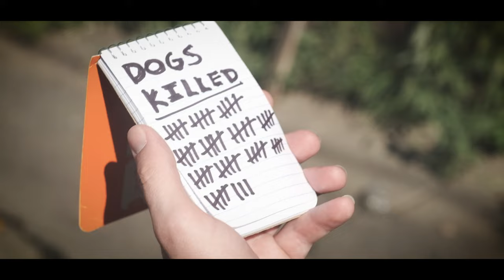POLICE COPS: Comedy Web Series Trailer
In the far off year of 2025, an independent investigations branch was formed to investigate offenses committed by the police. In a world gone mad, who polices the police? None other than-the Police Cops!

Directed, written and produced by Ben Bryant
Directed by Andrew Bray
Audio by Michael Isaacs

Starring and featuring:
Gabby Gutierrez Reed
Danny Ramos
Sam Sisson
Zac Maas
Indiana Danahue
Isaac Robinson
Ryan Bonnell
Jeff Koehn
James Pate
CJ Willard
Sydney Carrington
Roger Haak
Sean Cummings
Salma Zaky
Jon Carelli
Jordan Doll
Sam Tallent
Kyle Laliberte
Mike Hammock
Steve Gillsepie
Anthony Crawford
Tyrel Hartman
Sam (Tyrel's dog)
Shanel Hughes
Steve Vanderploeg
Aaron Maslow
Patrick Richardson
James Draper

Done with the help of many, many people in the Denver and national comedy scene. Special thanks to Erin Rollman, and Meghan Deponceau and Jeremy Pysher.